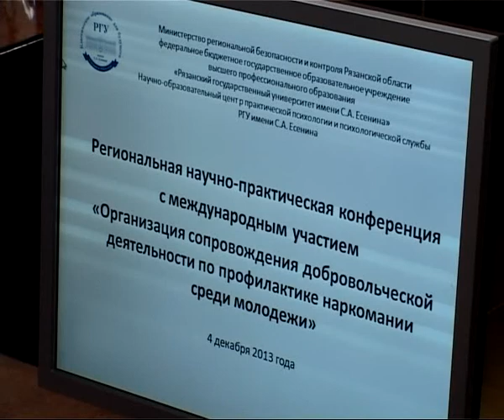Время Говорить 04.12.13